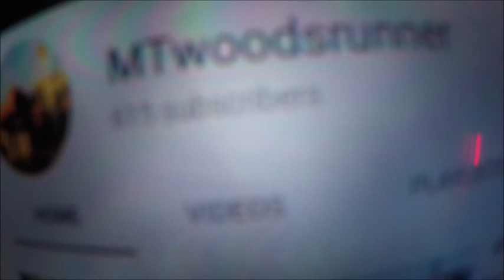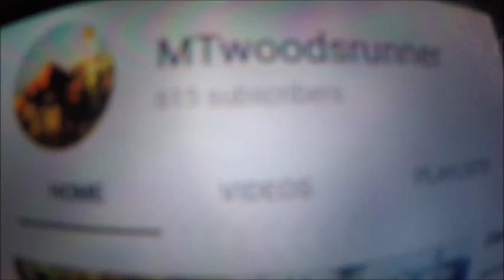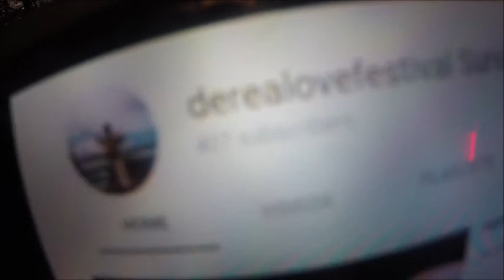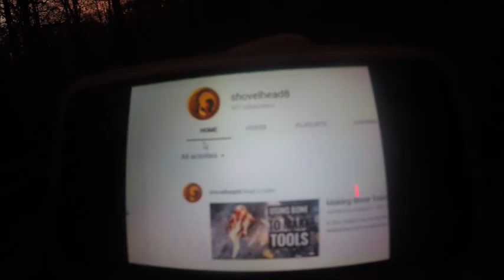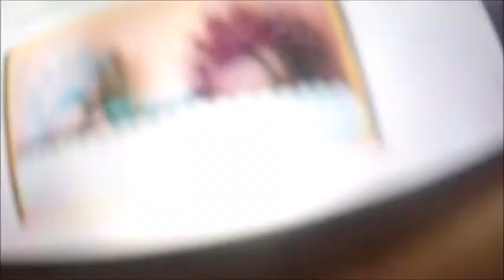Shout out to you